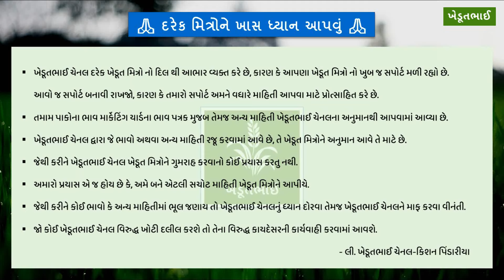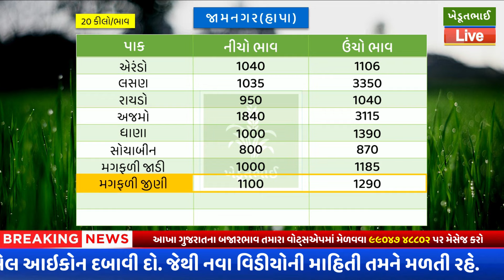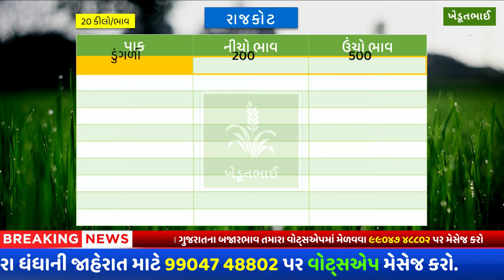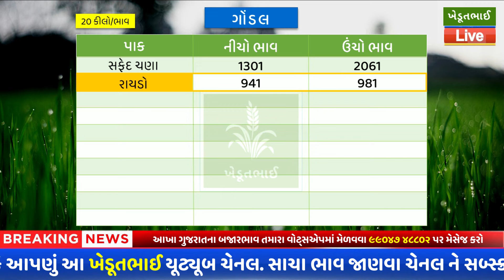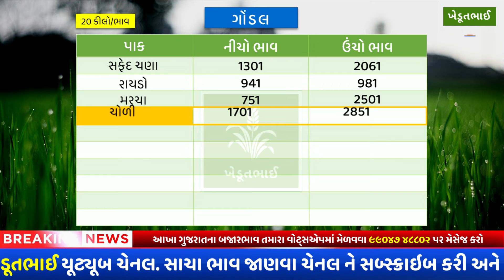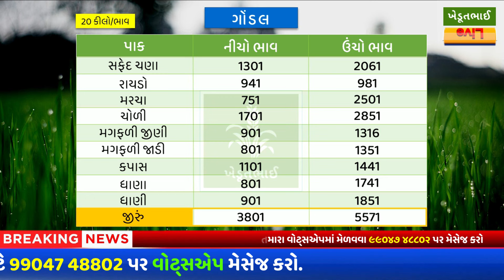Rajkot aaj na bajar bhav | 05 06 2024 | આજના બજાર ભાવ | Gondal aajna bajar bhav | Jamnagar bajar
gondal marketing yard bazar bhav, ખેડુ ભાઈ, gondal market,rajkot market, kapas na bhav, kapas no bhav, aaj na kapas na bhav, aaj na bajar bhav, today cotton price